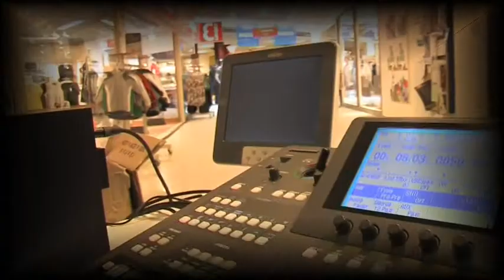TVNT - Promo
by: Tariq Alisubh